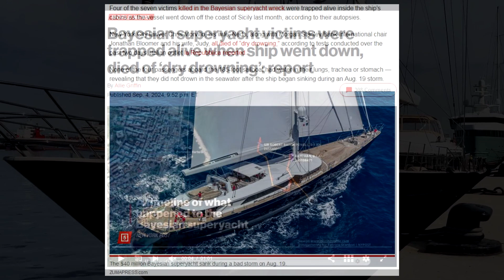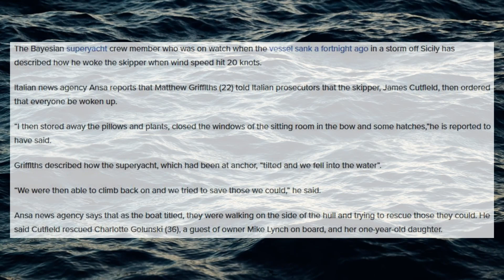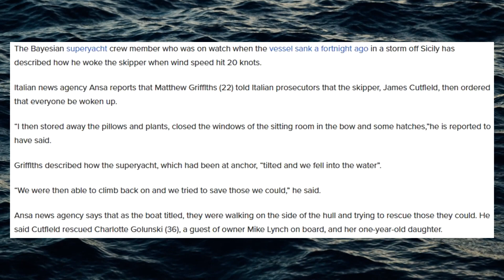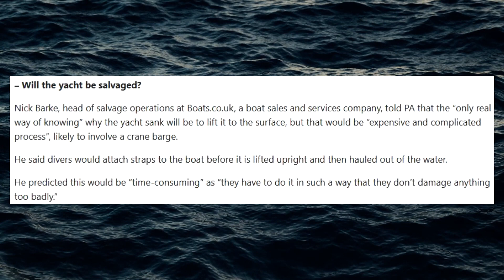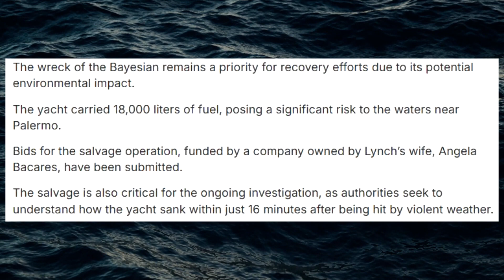Trapped Alive Inside the Sinking Bayesian Superyacht | Forensic & Investigation Updates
Recent reports have highlighted some key updates on the investigation into the sinking of the superyacht, Bayesian, in which seven people lost their lives, including the yacht's owner, Mike Lynch.

Initially, details of four victims, those being Chris Morvillo, his wife, Neda, along with Jonathan Bloomer and his wife, Judy, claimed that their lungs were empty of water, and that they had died from "dry drowning", meaning they had likely found an air pocket when the yacht was sinking, where they remained alive until the supply of oxygen ran out. It was then confirmed later that Mike Lynch had also likely suffered a smilar fate. Forensic examinations of his daughter, Hannah, were inconclusive. Recardo Thomas, Bayesian's cook, was the first body to be recovered after the sinking, and the only one found outside of the vessel. It is thought that he likely died from drowning.

Bayesian's captain, as well as a two members of crew, remain under police investigation. Though the captain delined to comment to police questions, one of the crew members has recounted the minutes leading up to and after disaster struck.

In further news, Hewlett Packard is reported to be continuing with its plan to claim up to £3 billion in damages against the estate of Mike Lynch, regarding the selling of his company, Autonomy, in 2011. A judge is said to be set to decide a sum soon.

Talk has also now turned to salvaging Bayesian, with bids already entered. It is thought to be a complicated, but essential task, both for environmental reasons, and for the investigation itself.